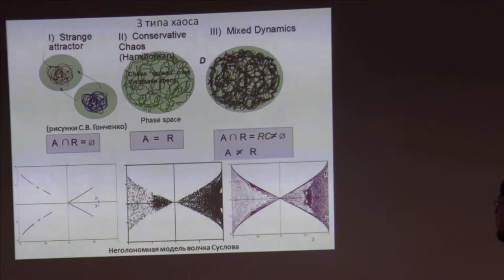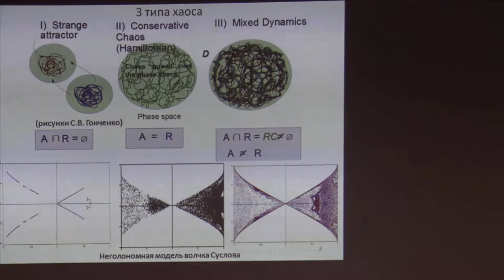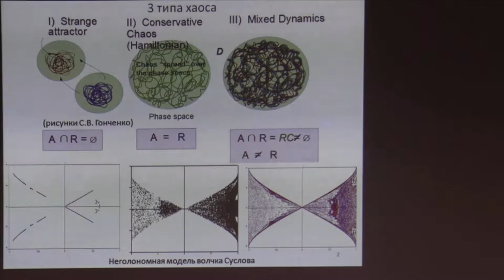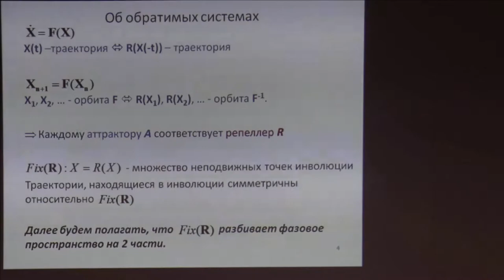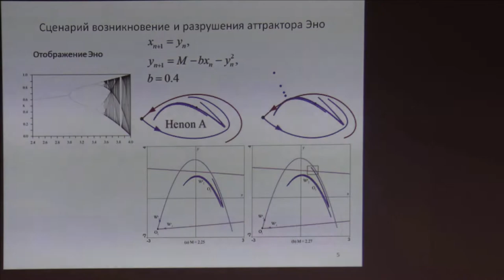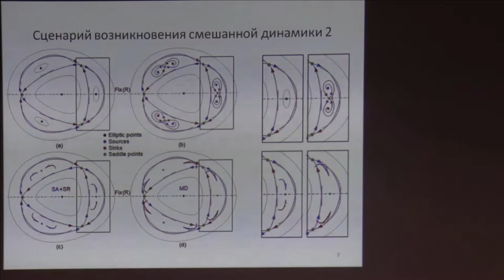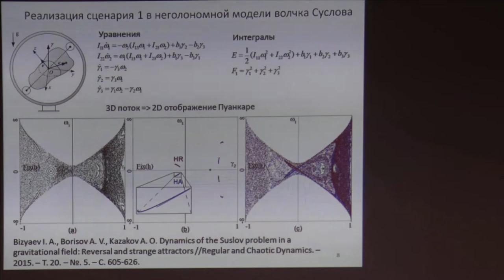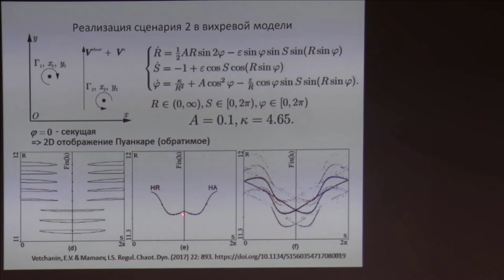82 Алексей Казаков. Доклад. Модели со смешанной динамикой.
Казаков А.О. (НИУ ВШЭ-Нижний Новгород) Примеры моделей со смешанной динамикой (Ru) Доклад. 2018 г. Суздаль